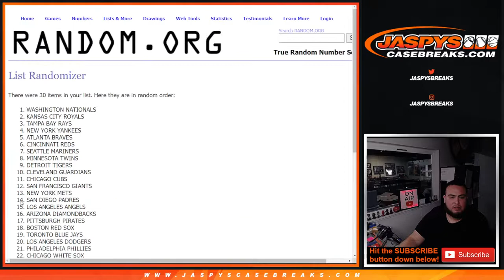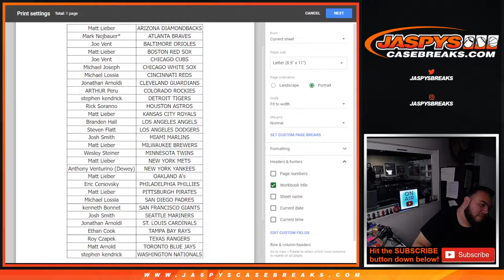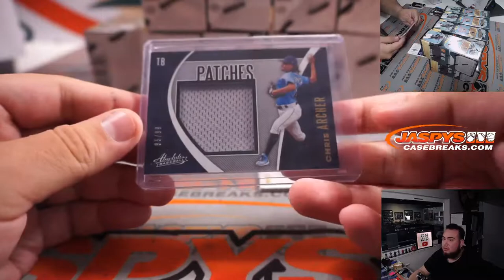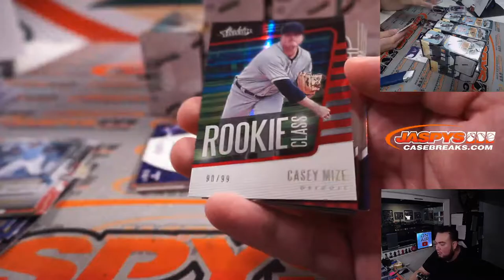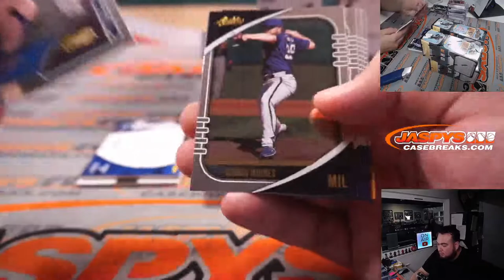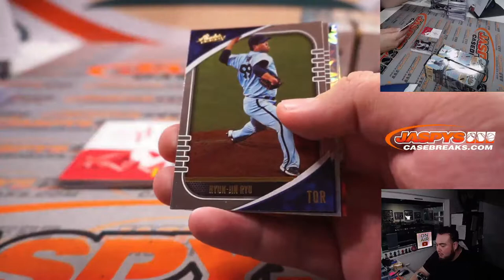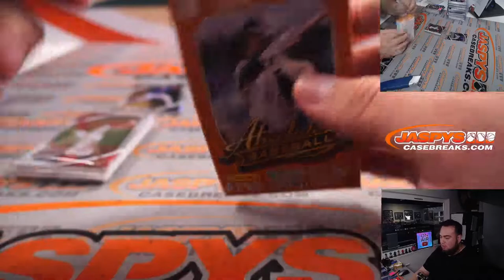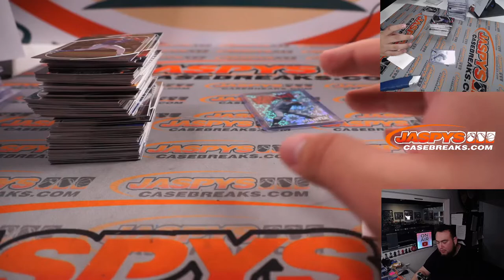Sat. 2/5/22 - 2021 Panini Absolute Baseball 10-Box Case Break #4 *RT*